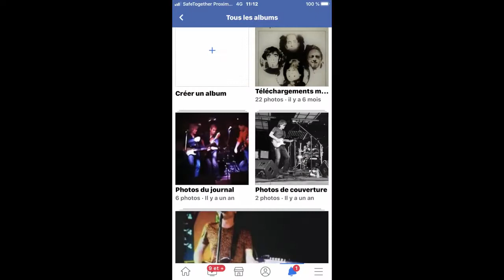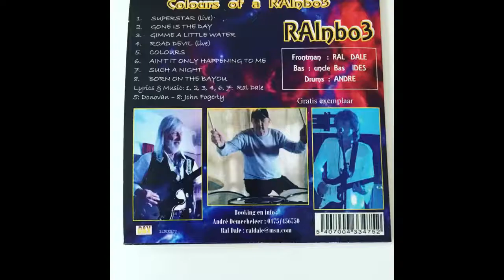RAL DALE gimme a little water 10000000 880666356171441 1513420895402059337 n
RAL DALE 2020 lyrics & music by Ral Dale : just for fun, music and passion & also to remember things that everybody can't understand directly because we were and are the only one who's experienced it lyrics and music by RAL DALE
based on a love affair in 1985 in Estartit Spain
Performed with RAInbo3 and ICTUS